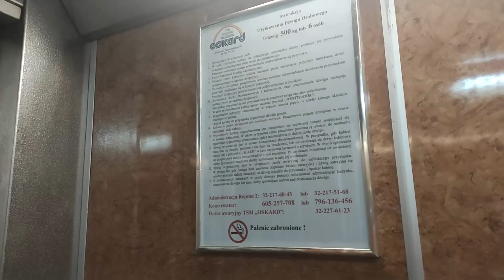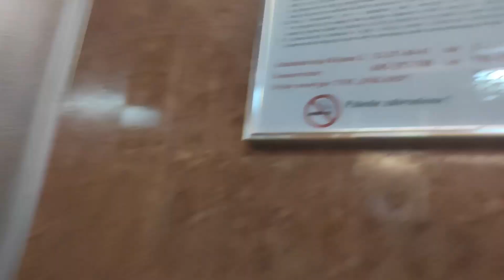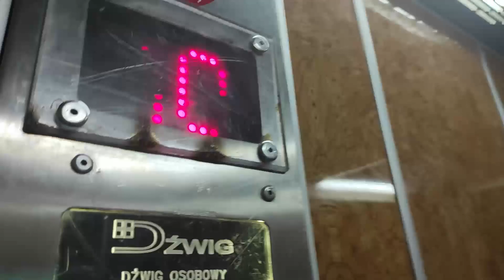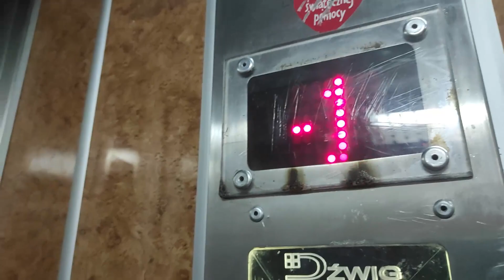2x Dźwig service łódź@Dmowskiego 10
Winda 1
Producent:Dźwig service łódź
Mod: Nie
Rok Produkcji: ?

Winda 2
Producent:Dźwig service łódź
Mod: Nie
Rok Produkcji: ?